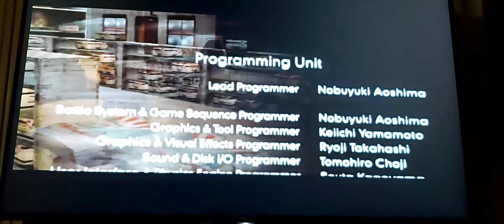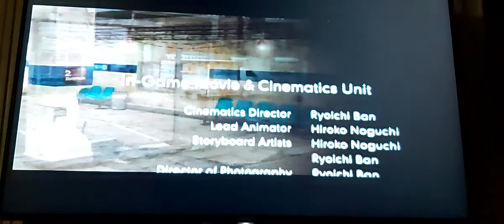Urban Reight PS2 (FINAL)